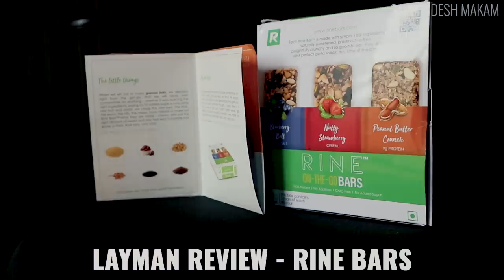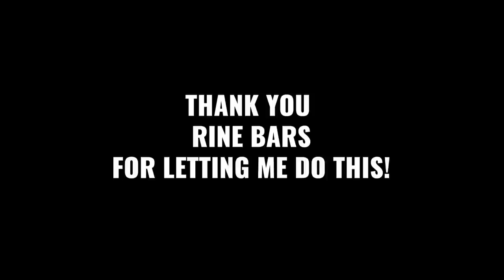LAYMAN REVIEW - RINE BAR | Granola Bar | Protein Bars | Taste Review | Travel Review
On The Twenty Fourth episode, I make a Travel Layman review video of a granola bar called as the RINE BARS. My friend, Rishabh Dev got in touch with me and told me about them and I couldn’t resist making a layman review of the Bars.  I dig into the bars in Pondicherry and make travel layman review. 4 Flavors and One Man, watch to know which one I liked the best!

CANON EOS M10

iPhone 8Plus

Manfrotto PIXI Mini Tripod

JOBY GorillaPod Mini

GoPro Hero 2018

Samsung 32gb Memory Card

Post your Q&As on Twitter.

My Vlog is going to be a series of episodes about everything that revolves around life, My opinions, My reviews, My Business and more!